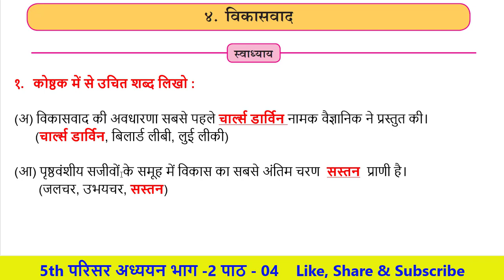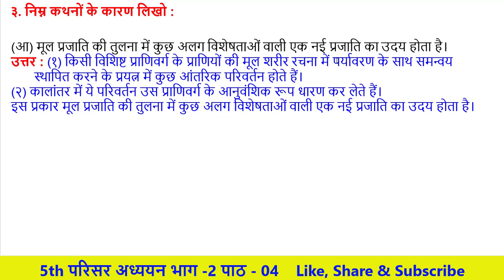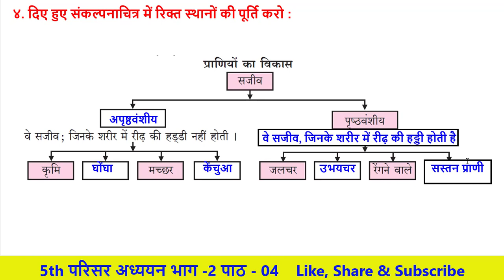Q.A. Lesson No-04-विकासवाद Class 5th परिसर अध्ययन भाग -2 Hindi Medium Maharashtra Board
Hello Friends

class 5th EVS-2(परिसर अध्ययन भाग -2) Lesson No-04-विकासवाद